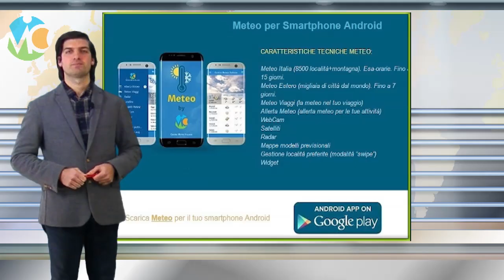Meteo domani 18 febbraio 2021